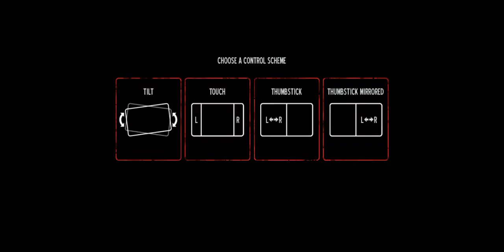1 Mane 20000 Zombie Kill, Into The Dead Walkthrough Part 1 iOS Android Gameing// How To Playing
into the dead  gameplay
into the dead ending
into the dead 2 mod apk
into the dead 3
into the dead 2 unleashed
into the dead 2
zom 100
into the dead 2 gameplay
horror movies
zombies
dead meat
into the dead
into the dead 2 game
into the dead 2 gameplay android
zombie outbreak simulator
gaming video
iphone zombie game
best mobile game
zombie game
zombie games
techno gamer
into the dead apk
into the dead 2 descent
into the dead 2 switch
into the dead 2 event
into the dead theme song
into the dead 2 iphone
into the dead 2 ipad
into the dead 2 new update
into the dead 2 new event
into the dead 2 final
into the dead 2 walkthrough
into the dead 2 ios
into the dead 2 android
into the dead 2 gameplay first
best zombie movies
horror convention
zom 100 anime
zom 100 episode 2 reaction
zom 100 episode 2
zom 100 bucket list of the dead
zom 100 reaction
into the dead 2 ending
into the dead 2 unleashed gameplay into the dead game
into the dead 2 trailer
into the dead,
into the dead our darkest days,
into the dead our darkest days gameplay,
into the dead 2 all endings,
into the dead all weapons,
into the dead all endings,
into the dead android gameplay,
into the dead all cutscenes,
into the dead all deaths,
into the dead annoying orange,
into the dead all dogs,
into the dead all companions,
into the dead apk mod,
into the dead all animals,
at the gates into the dead sky,
annoying orange into the dead,
all endings into the dead 2,
all weapons in into the dead 2,
alpha wolf into the dead 2,
alpha and omega into the dead 2,
absolution into the dead 2,
all deaths in into the dead 2,
arc 11 shadow into the dead 2,
doberman and pup into the dead,
into the dead board game,
into the dead bear,
into the dead best weapons,
into the dead best run,
into the dead blunderbuss,
into the dead behind the scenes,
into the dead boss,
into the dead bgm,
into the dead big tom,
message in the bottle dead island 2,
blood upon the risers into the dead 2,
big rock candy mountain into the dead,
blank shotgun kills into the dead 2,
best weapon into the dead 2,
bengal tiger into the dead 2,
beast boy shub into the dead 2,
bear into the dead 2,
brute inferno into the dead 2,
beating into the dead,
border collie into the dead 2,
into the dead cutscenes,
into the dead chainsaw,
into the dead classic run,
into the dead controls problem,
into the dead cartel twins,
into the dead cheat,
into the dead chapter 7,
into the dead chapter 2,
into the dead crossbow,
into the dead corn field,
cheat into the dead 2,
chapati hindustani gamer into the dead 2,
colossus into the dead 2,
crashed helicopter into the dead 2,
cartel twins into the dead 2,
cheat into the dead 2 mod apk,
classic run into the dead 2,
cốt truyện into the dead 2,
como hackear into the dead 2,
cara cheat into the dead 2,
into the dead darkest days,
into the dead deaths,
into the dead divided,
into the dead darkest days gameplay,
into the dead drilltar,
into the dead descent,
into the dead deathgasm,
into the dead divided all cutscenes,
into the dead dog,
into the dead doberman,
divided into the dead 2,
download into the dead 2 mod apk,
descent into the dead 2,
dead trigger 2 vs into the dead 2,
download into the dead 2,
into the dead driller,
download into the dead 2 mod apk terbaru,
descargar into the dead 2 hackeado para android,
descargar into the dead hackeado para android,
dinheiro infinito into the dead 2,
into the dead ending 2,
into the dead explained,
into the dead ending 3,
into the dead event,
into the dead edit,
into the dead evolution,
into the dead 2 events,
into the dead 2 story explained,
into the dead 2 good ending,
ending into the dead 2,
ending into the dead 1,
explosive ammo into the dead 2,
evolution of into the dead,
how to equip guns in into the dead,
how to get ending 3 in into the dead 2,
how to get good ending in into the dead 2,
how to get all endings in into the dead 2,
how to get into the house walking dead episode 4,
into the dead 2 legacy ending,
intothedead:ourdarkest days

In a world overrun with the Dead, you have survived… but for how long?

Version:- 2.7.1
Required OS:- Android 6.0 And Up